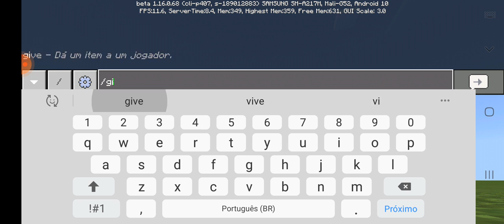testando a força do bio omnitrix do ben 10.000 .